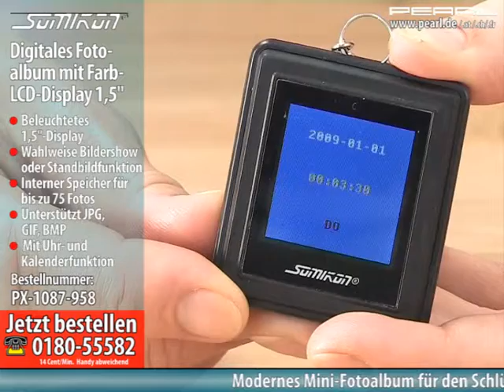Somikon Digitales Fotoalbum mit Farb-LCD-Display (3,8 cm)